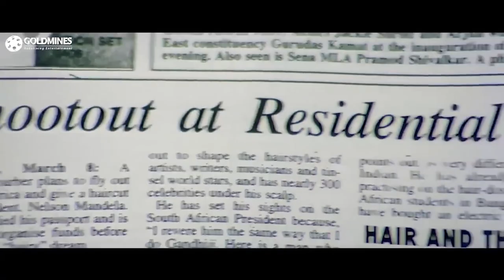Best Of Manoj Bajpayee | All Best Performance | Satya, Hanan, Inteqam: The Perfect Game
Movie:- Satya (1998)
Starcast:-J.D. Chakravarthy, Urmila Matondkar, Manoj Bajpayee, Shefali Shah, Paresh Rawal, Saurabh Shukla

Movie:- Hanan (2004)
Starcast:-  Manoj Bajpayee, Sonali Kulkarni, Makrand Deshpande, Sayaji Shinde

Movie:- Inteqam: The Perfect Game (2004)
Starcast:- Manoj Bajpai, Isha Koppikar, Nethra Raghuraman, Sharat Saxena